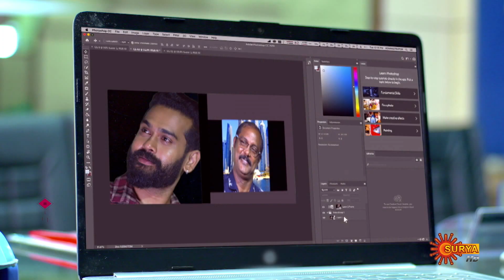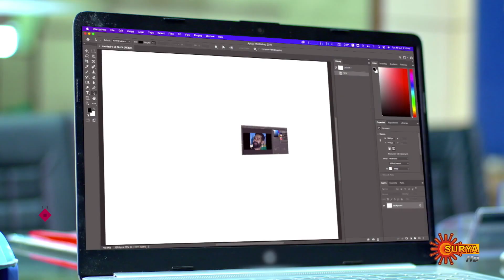Sundari - Best Scenes | Full EP free on SUN NXT | 22 July 2022 | Surya TV Serial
Watch the Best Scenes of the New Malayalam Serial Sundari that airs on Surya TV.

Watch all Surya TV Serials FREE on SUN NXT App. Offer valid only in India till 30th June 2022.